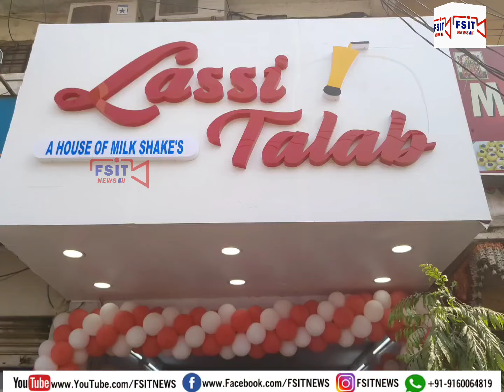Strong Counter On Congress and BJP Parties By Ex Market committee Chairman Abdul Rahman